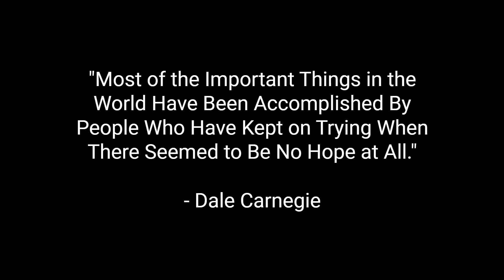LD4. How do I Reach Top of the Best Brokers Lists?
How to Become a Top Priority of The Best Brokers so You Can Be First in Line to Receive Lucrative Off-Market Inventory. 🦁💡

The Ultimate Market Research Tool🔧 for a Perspicacious Investor. 💡

LionsDen-Podcast.com

"Most of the important things in the world have been accomplished by people who have kept on trying when there seemed to be no hope at all."              -Dale Carnegie